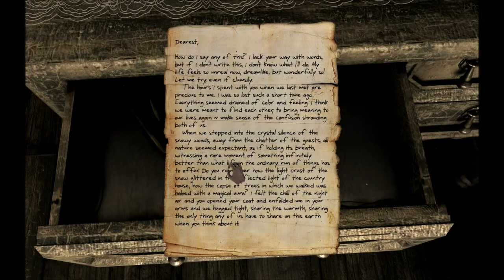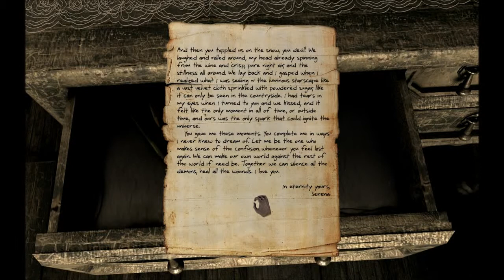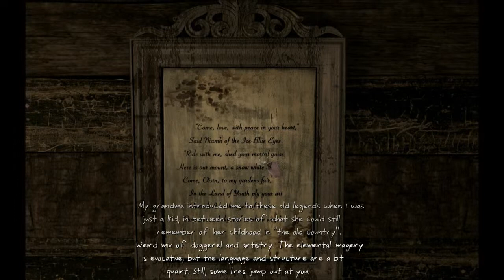Let's Play Serena Part 2 Might have been an accident ...(Commentary)